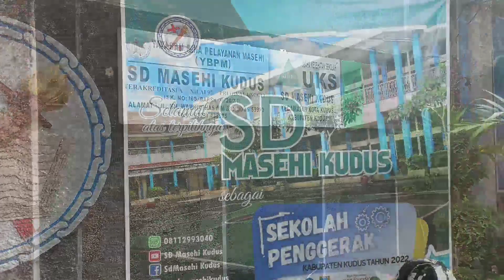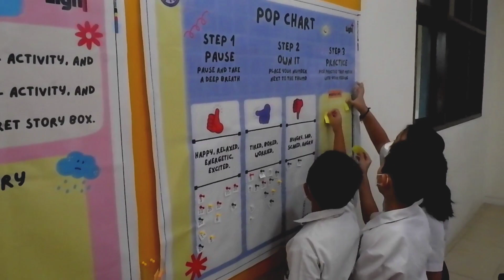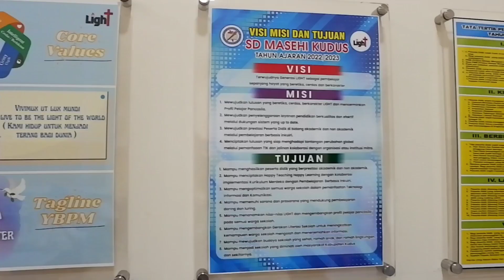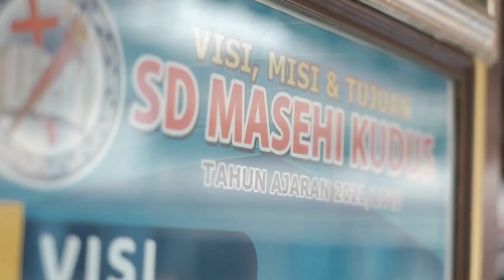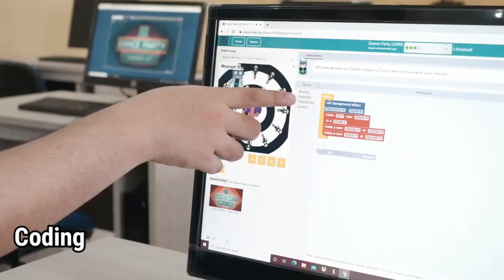Profil SD Masehi Kudus - Pelajar Pancasila - Sekolah Penggerak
Selamat datang di SD Masehi Kudus
kami bangga menjadi bagian dari Program Sekolah Penggerak. Kami berkomitmen untuk mencetak generasi yang cerdas, beretika, dan berkarakter. Dengan mensinergikan core value LIGHT ( loving, intelligent, Gritty, Humble, and Trustworthy), pembelajaran berbasis SES (Sosial Emosional Skil) dan penguatan Karakter Profil Pelajar Pancasila, SD Masehi Kudus berkomitmen untuk mengembangkan pembelajaran yang menyenangkan sesuai dengan tag line: The Happiest Place to Learn
Lagu dalam video ini:
Diproduksi oleh Pusat Penguatan Karakter Kemendikbud
Vokal: Kikan Namara